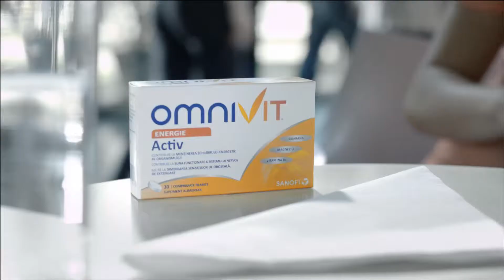Omnivit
Director: Peter Bergendy
Production Company: Bergendy és Fiai (StábFilm)
Agency: Publicis Activ Marseille
Client: Sanofi France